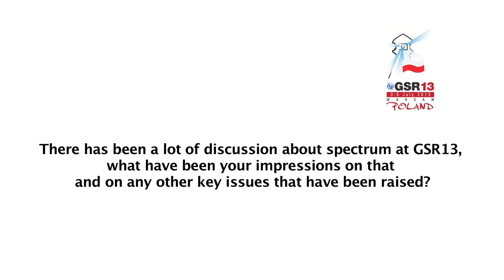GSR13: Dr. Leonidas Kanellos, BEREC Chair, President Hellenic Τelecoms & Post Commission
Interview with Dr. Leonidas Kanellos, BEREC Chair, President Hellenic Τelecoms & Post Commission at the Global Symposium for Regulators 2013 (GSR13), Warsaw, Poland.